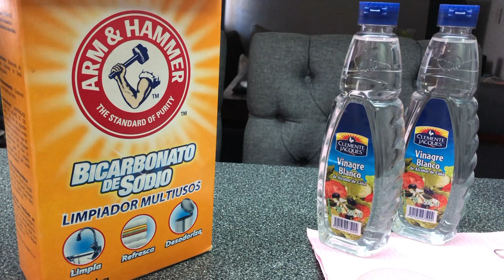¿QUÉ ES LO MEJOR PARA QUITAR EL ÓXIDO DEL INSTRUMENTAL?🧪 Experimento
Hice un experimento probando todo lo que ustedes, Odontobloggers, me recomendaron para remover el óxido del instrumental dental.
Desde coca-cola, vinagre y bicarbonato de sodio hasta salsa valentina pasando por la tradicional lija de agua.

Tú, ¿cuál o cuáles haz usado?